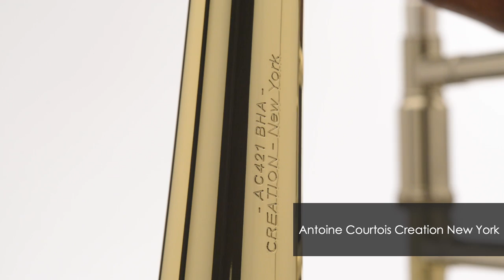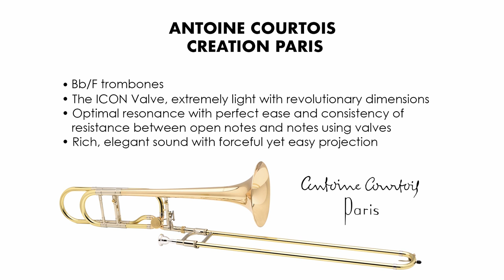NAMM Show 2021 Brass Instrument Preview from Buffet Crampon Group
A preview of the B&S and Antoine Courtois Paris brass instruments featured during the 2021 NAMM Show!